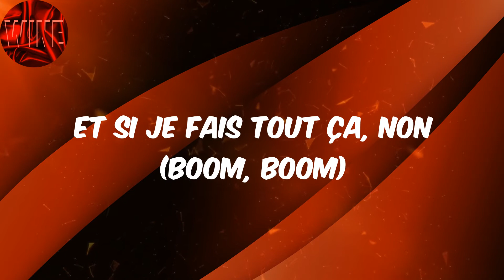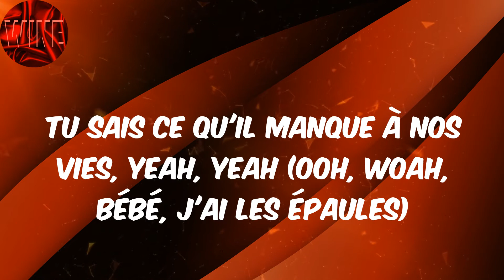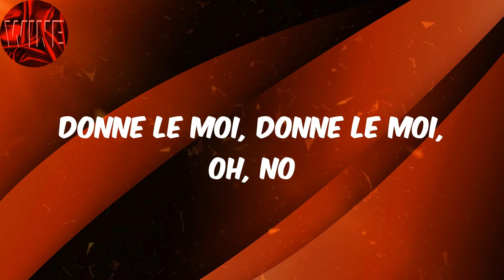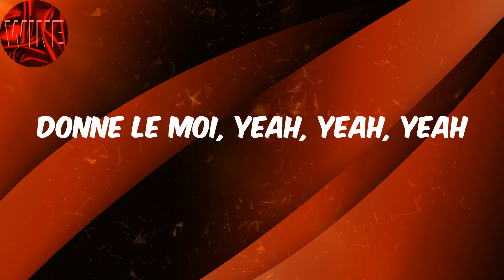(Lyrics) Tayc - D O N N E L E M O I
Lyrics:
Ooh, woo, ooh, yeah, yeah
Yeah